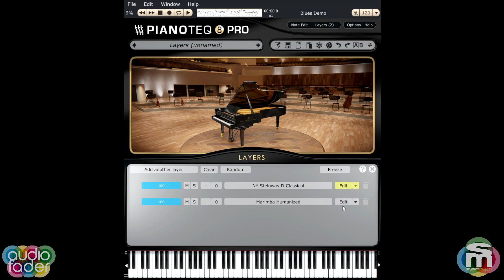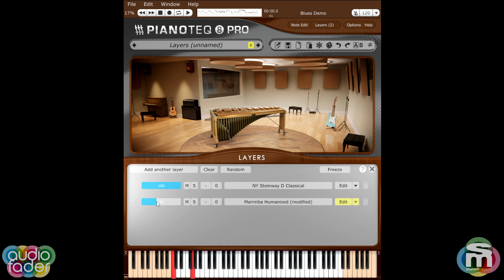Pianoteq 8 Tutorial - Sound design by Stefano Airoldi #7